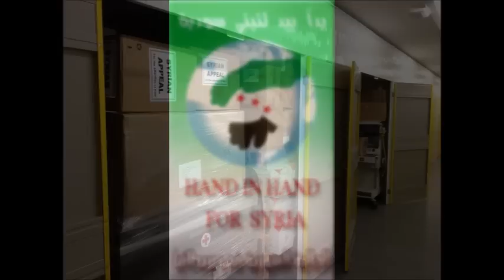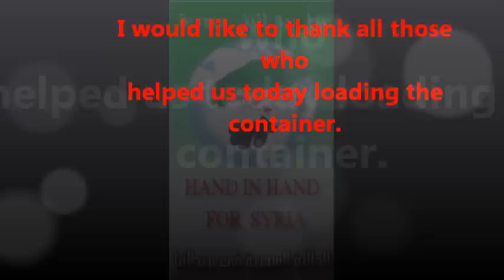Hand in hand for syriaيد بيد من اجل سورية 15052012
المساعدات الطبيه للشعب العربي السوري مقدمه من جمعيه ( يد بيد من اجل سورية Hand in Hand For Syria )
Hand in Hand  would like to thank all those who helped us today loading the container. This was almost full of medicine and medical aid and will eventually end up in Syria. What a great bunch of guys.
On behalf of Hand In Hand For Syria I would like to thank Northumbria NHS and Norwich Hospital for their donations and also thank Free Syrian Women and Yusuf Abo Bakr Trust from Dundee for their help and support.